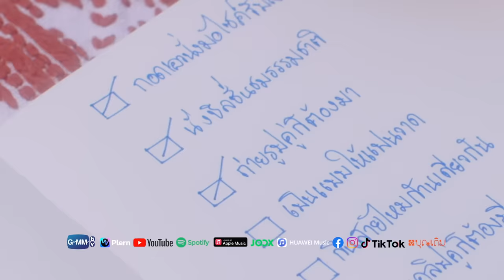แค่ที่แกง Ost.แค่ที่แกง Only Boo! - Keen Suvijak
เพลง แค่ที่แกง (เพลงประกอบซีรีส์ แค่ที่แกง Only Boo!)
นักร้อง คีน สุวิจักขณ์ (Keen Suvijak)
เนื้อร้อง : ศุภกรณ์ เจิมเจริญ (GG0NE), ธนวิน ธีรภูโกศล
ทำนอง : อรวี พินิจสารภิรมย์ (Okomo P)
เรียบเรียง : ภคนันท์ อินทรเกษตร
Mix master : พิทยา พูลดาวทอง
Producer : อรวี พินิจสารภิรมย์ (Okomo P), Freshment Music Production

รู้ว่าเรียกที่รักเธอก็คงไม่ชอบ
ต้องหาคำอื่นมาแทนคำไหนที่แทนคำว่ารัก
เอาชื่อพี่เข้าไปแทน
ที่รักก็คือที่แกง
อยากเป็นที่รัก แต่คงเป็นได้แค่ที่แกง

แค่แบบเจอหน้าก็ละลาย
เลยบอกออกไปหมดแล้วไง
ใจมันเขว แบบยืนยังทนไม่ไหว

เริ่มมีอาการปากตรงกับใจ
ต้องพูดทุกความรู้สึกที่มี
แหนะรู้นะพี่จะตอบว่าไง

อาจดูเหมือนเป็นมากในบางที
ตอนได้ยินเขาเรียกว่าแฟนกัน
นี่เขาเรียกอาการ ตกหลุมรักจนเบลอใช่มั้ย ใช่มั้ย
มันก็เขินเหมือนกัน อยากเจอกันมากกว่านั้น
มันคงชอบพี่เกินไป
ช่วยรักได้ไหม my love

And My heart will go on
อยากทำอะไรที่เขาทำกัน
บอกรัก โทรหา all night

อยากมีคนที่คอยมานั่งข้างข้าง
หลับตาตื่นมาก็เจอพี่นี่ไง
บอกตัวเองคงไม่เป็นไร oh oh
ฝันอยู่ไม่ไกล oh oh

ก็ยังคงหวังอยู่ตลอด
แหละว่าพี่ต้องชอบ
ต้องการอะไรจะให้อย่างไว
ยังไงก็พร้อมจะมอบ
แล้วตอนสุดท้ายเราจะรักกันได้มั้ย
ตัวผมอะนะ รักพี่จะตาย แล้วพี่รักกันใช่มั้ย

ความรักมีค่าเท่าไร
ยังเทียบไม่ได้เพราะรักของผมมีให้พี่ได้มากกว่า
หากตัวพี่ไม่ว่าอะไร ถ้าฟังจบแล้ว ก็แวะมาบอกรักกันจะได้ป่าวหรือเปล่านะ

Outro
Oh e oh hey baby
Oh Please tell me
I know you know but baby would you stay

I know you know but baby could you say

[OFFICIAL TRAILER] แค่ที่แกง Only Boo!

Subtitles
Burmese : @ei_thinn
Spanish : @sa81.0 (LAS VEGAS BOYS LOVE FAN SUB)
Spanish (Latin America) : Latin Las Vegas Fan Subs
Japanese : @Ao2322024 (Twitter)
Vietnamese : U mê con Gờ dù nó ngang ngược và Xuân hạ thu đông ở bên GMMtv
French : SeoRin x Elea Kayne (CHOPTONBL)
Chinese (Hong Kong) : workslavesobusy_hksub (Instagram)
Portuguese (Brazil) : @SEAKEENBR (X)
Chinese (Taiwan) : @__BanBan.tw (Instagram)